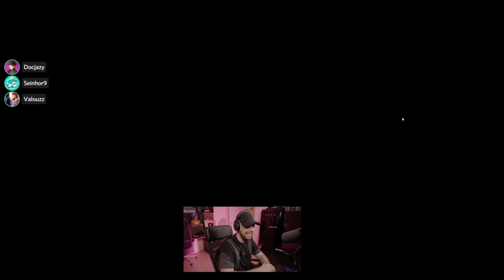Pidi masterclass & je tente la psychologie inversée sur Among Us !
Session Among Us avec toute la Team Croûton les amis. Pidi nous surprend tous en étant imposteur !